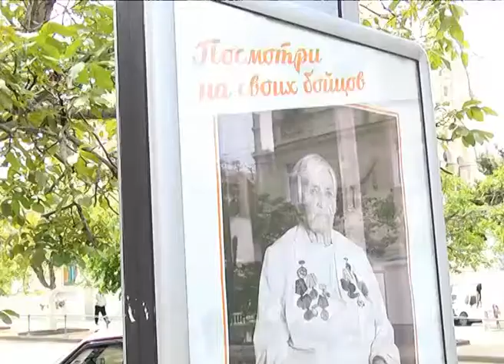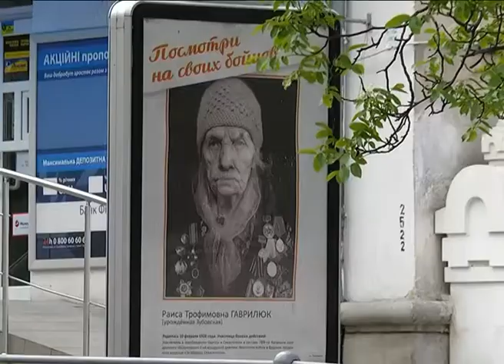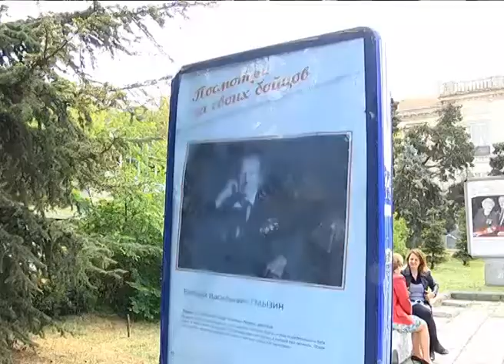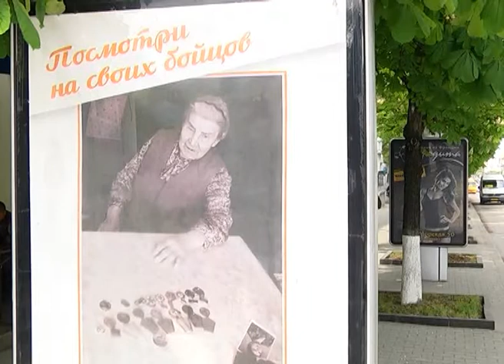Посмотри на своих бойцов.